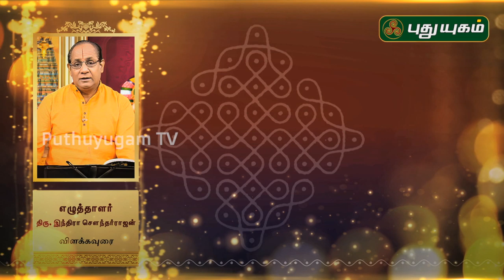மார்கழி வைபவம் | Margazhi Vaibhavam | 13/12/2019 | PuthuyugamTV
எழுத்தாளர் இந்திரா சௌந்தர்ராஜன், டாக்டர் சுதா சேஷையன், கணேஷ், ராஜீவி கணேஷ்  ஆகியோர் வழங்கும் திருப்பாவை, திருவெம்பாவை விளக்கவுரை மற்றும் வாய்ப்பாட்டு "மார்கழி வைபவம்"

வரும் 17 டிசம்பர் செவ்வாய் காலை 6.30 மணிக்கு  நமது புதுயுகம் தொலைக்காட்சியில்...